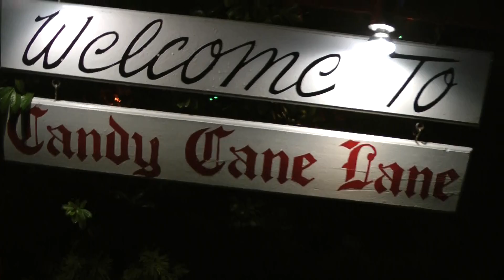Christmas day and candy cane lane